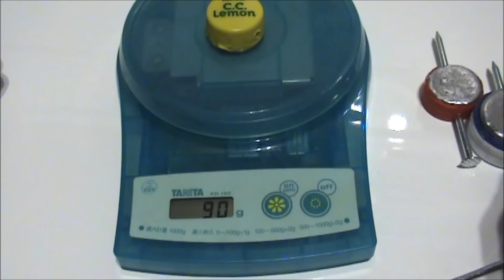鯛ラバ なまりを溶かして簡単作り！応用してください。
簡単に鉛を溶かしてペットボトルでタイラバの玉の作り方です。
氷水を使えば５分～１０分で出来上がります。
また更にご自分でデコられたり、細工してみては如何でしょうか？
釣りは仕掛もアイテムも創造で作ると不思議と大物と遭遇できる物です。鉛を使った泳がせ釣り、飲ませ釣りのアイテムの現在考案中です。
また、ジグを作った経験をお持ちの方はわかると思いますが
シリコンなどで型を作る方が大変ですし能力もかかります。
今回は氷水を使うことでペットボトルのキャップなどで
簡単！型いらずの作り方です。
釣り好き四平